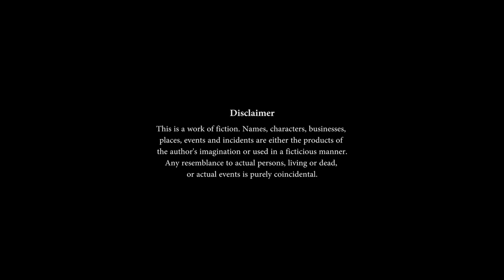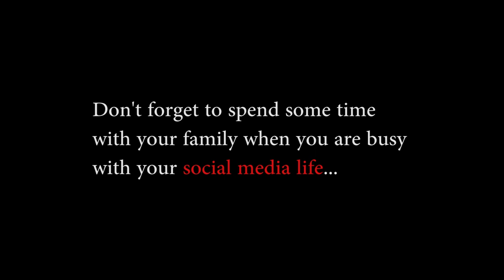The Disconnection - Short Film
Short Film : Connected:The Disconnection
Edit : Anupama Bhat M
Direction : Anupama Bhat M
Project Guide : Suraj R Shankar
Chairperson : Ms. Ramya K Prasad